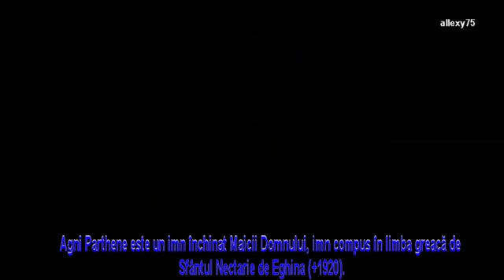Pe tine te fericim Agni Parthene ro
Agni Parthene este un imn închinat Maicii Domnului, imn compus în limba greacă de Sfântul Nectarie de Eghina (+1920).